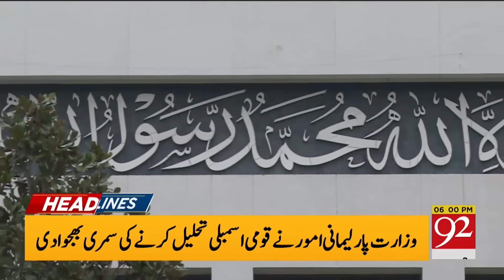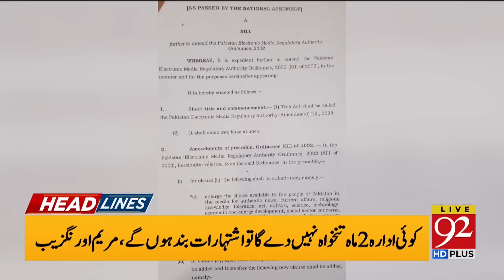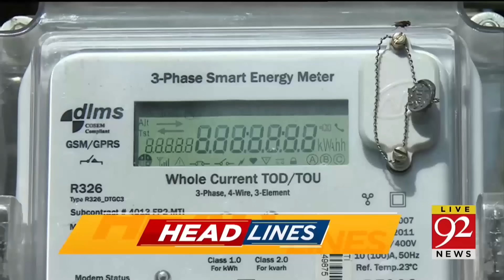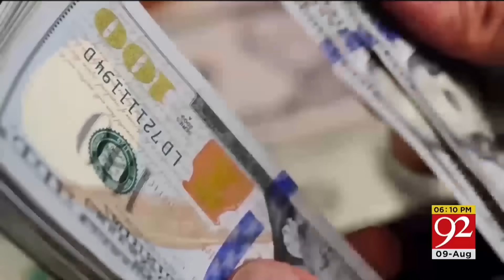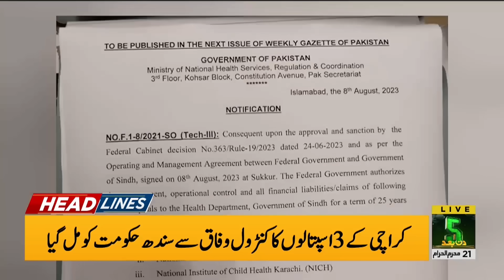92 News Headlines 6 PM | Zindabad Chairman PTI Slogans in National Assembly! | 09 Aug 2023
92 News Headlines 6 PM | Zindabad Chairman PTI Slogans in National Assembly! | 09 Aug 2023